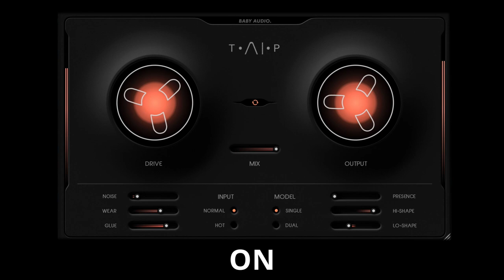TAIP Baby Audio Plugin | Lofi Tape Vibe Sound Sample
Dive into the world of nostalgic soundscapes with TAIP, Baby Audio's groundbreaking Tape Plugin. Experience the warmth and character of analog tape, meticulously emulated to bring a touch of vintage vibe to your modern productions. TAIP goes beyond mere simulation, offering creative control to shape your sounds, from subtle saturation to full-blown lo-fi aesthetics. Perfect for producers, musicians, and sound designers aiming to add depth, texture, and a retro flair to their tracks. Whether you're crafting lo-fi hip-hop, dreamy synthwave, or any genre in between, TAIP provides the tools to infuse your music with the soulful essence of tape. Listen to our sound sample to hear TAIP in action, transforming digital clarity into analog charm. Elevate your music with TAIP and embrace the beautifully imperfect sounds of the past.